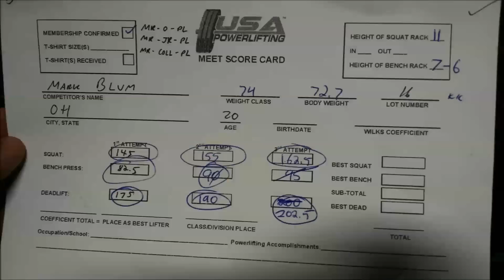1st meet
:D